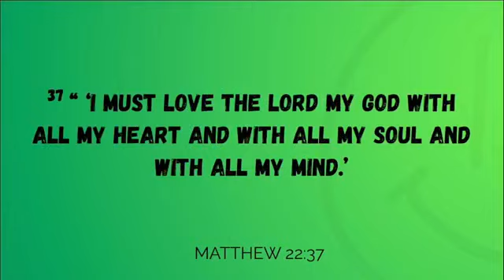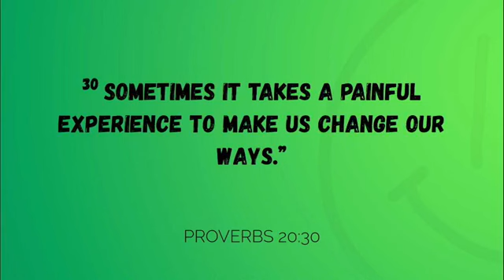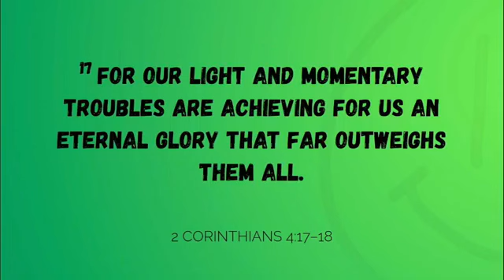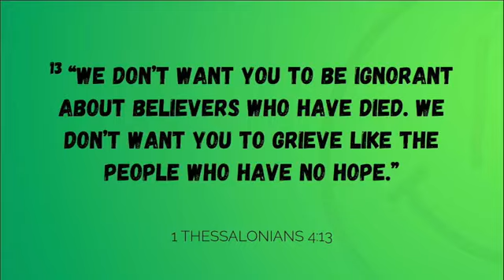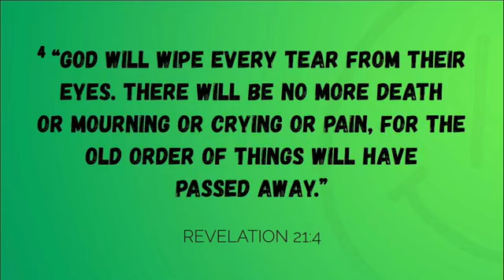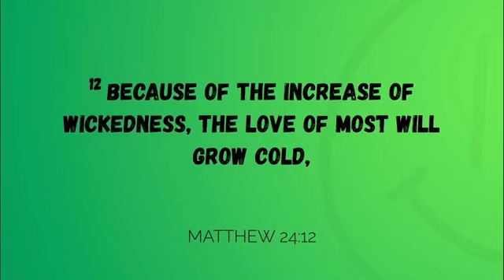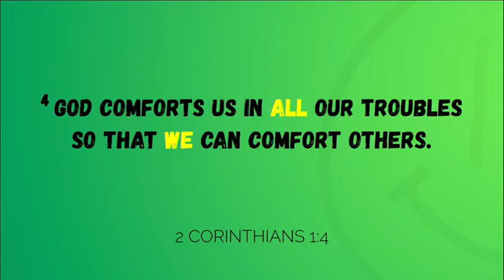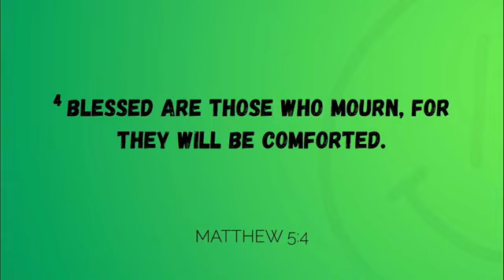Eight Ways to be Happy: 2B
Message Title: Eight Ways to be Happy: 2B
Series: Getting to Know God
Speaker: Pastor Randy Blan
Scriptures:  Matthew 22:37, Proverbs 20:30, 2 Corinthians 4:17-18, 1 Thessalonians 4:13, Revelation 21:4